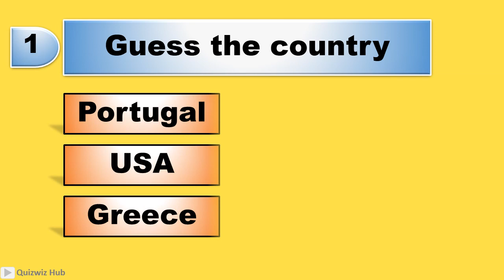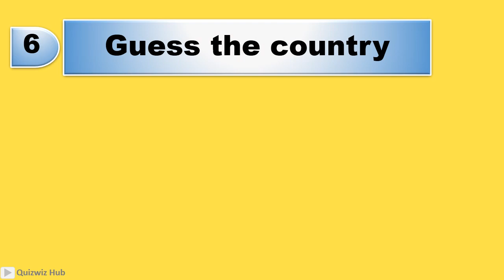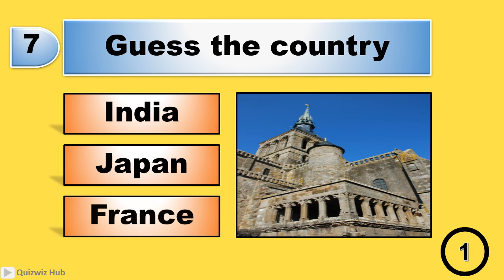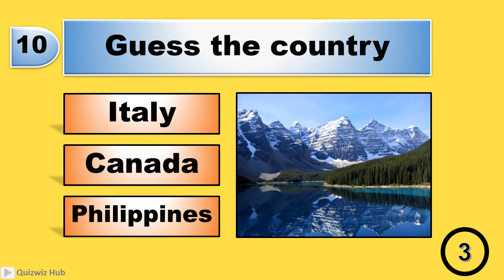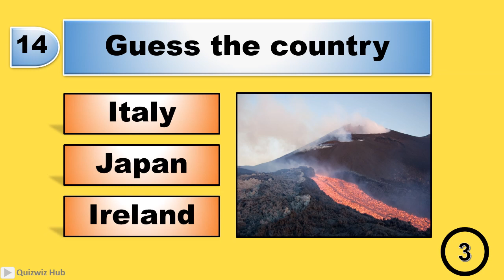Guess the Country Landmark Legends Quiz Recognize the Worlds Wonders! Part 12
🌍 Welcome back to Landmark Legends Quiz: Recognize the World's Wonders! 🌍

Join us on another thrilling adventure as we explore enchanting landmarks from around the globe in our captivating quiz game! This quiz blitz is tailored for everyone – kids, families, and quiz enthusiasts of all ages! Prepare for an engaging quizzing hour filled with intriguing quiz questions and breathtaking landmarks.

🏰 The Metéora
⛪ The Metropolitan Cathedral
🕌 The Mezquita
🏰 The Mir Castle Complex
🏞️ The Mirador del Rio
🏰 The Monastery of Alcobaça
🏰 The Mont Saint Michel Abbey
⛰️ The Montserrat
🏰 The Montserrat Monastery
🏞️ The Moraine Lake
🗿 The Morro Rock
🏔️ The Mount Athos
🏔️ The Mount Cook
🌋 The Mount Etna
🏔️ The Mount Huangshan

Challenge your knowledge with our quiz questions and answers and discover the wonders of these remarkable landmarks.